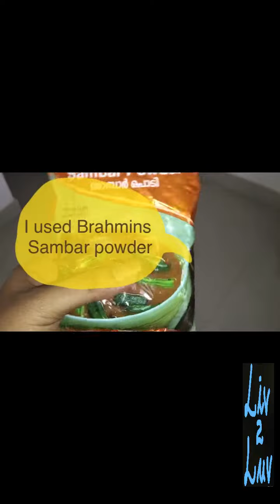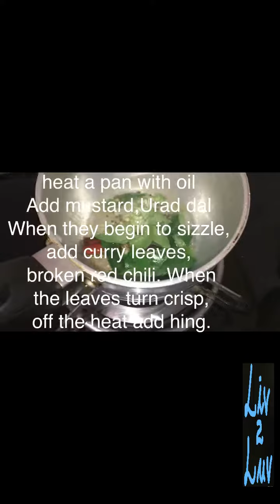Sambar - Mango Sambar | Brahmins Sambar Powder | Liv 2 Luv | Benny Jino